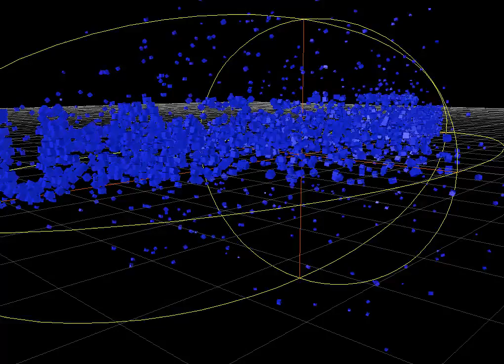cinema 4d MoGraph Test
cinema 4d mograph tutorial